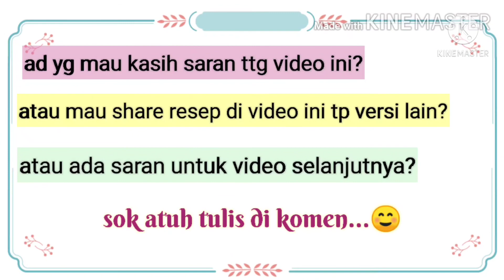tumis kangkung seafood sederhana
beberapa minggu kdepan bunda akan share menu2 yg ad udangnya..hr ini tumis kangkung seafood ( cumi dan udang) yg buatnya sederhana tp enak mnurut bunda..
semoga bermanfaat..😊